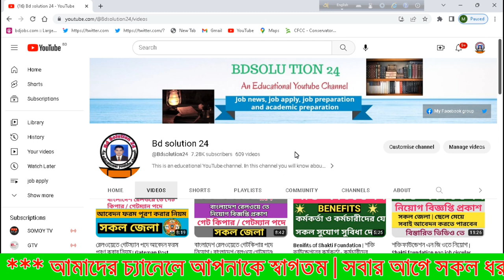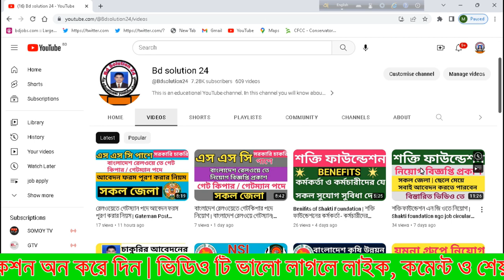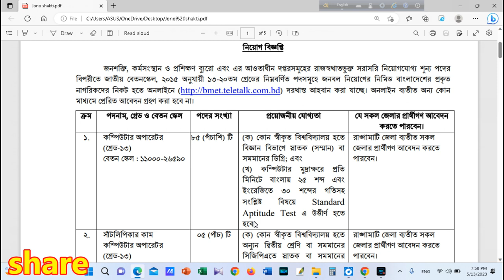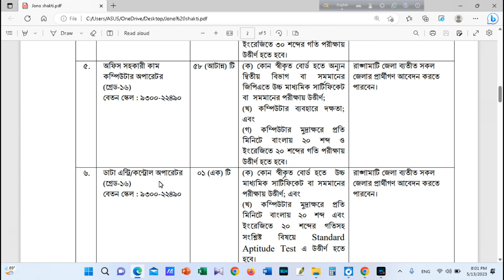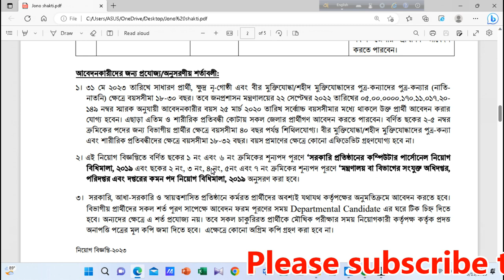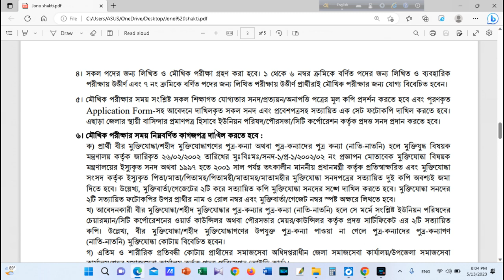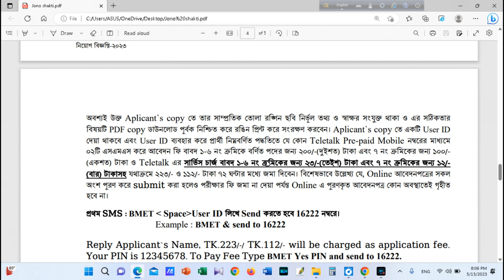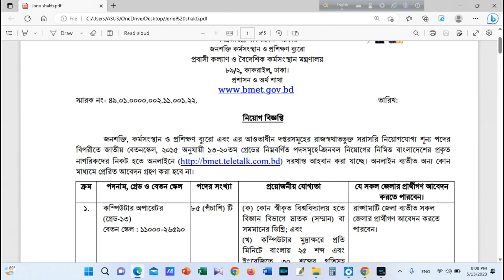Bureau of manpower employment training job circular 2023 | BMET JOB CIRCULAR 2023 | BD SOLUTION 24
Bureau of manpower employment training job circular 2023 . In this video I discussed about a job circular of Bureau of manpower employment training.